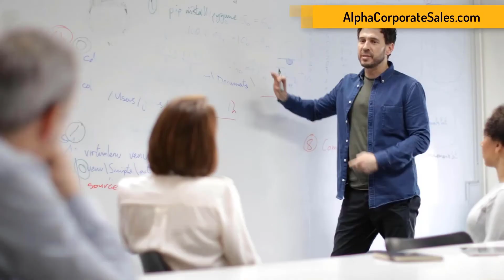The best cyber security ransomware response firm in NYC, New York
Want to restore your network from ransomware and protect yourself against other sophisticated cyber attacks? Perhaps we could help.

Alpha Corporate Sales is a leading global PR and cyber security firm in New York City.

Founded in 1997, the firm is headquartered in New York City and maintains offices in all major business centers around the world.

Alpha Corporate Sales has pioneered in the field of neuromarketing and neuropsychology over 20 years ago and today is the leading authority in providing effective public relations (PR) and executive coaching to Fortune 500 companies in the U.S. and around the world.

We work with both established and start-up companies that need help with Public Relations, Cyber Security, Executive Development, Business Planning, Enterprise Sales Training, Neuromarketing, Career Development, Operations Management, Political Propaganda, and Business Coaching.

If you want to launch a PR /marketing campaign to grow your sales or promote a new brand or ideology in any part of the world, contact us by phone at: or email

Alpha Corporate Sales